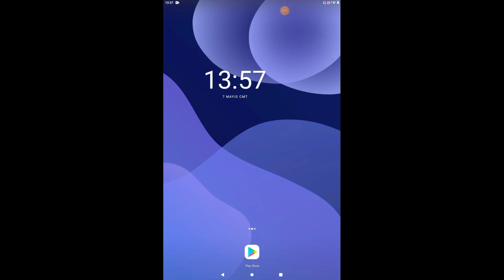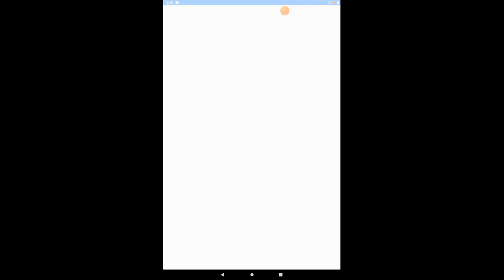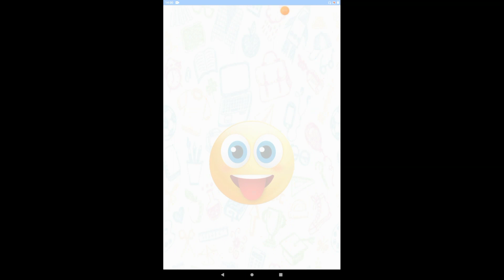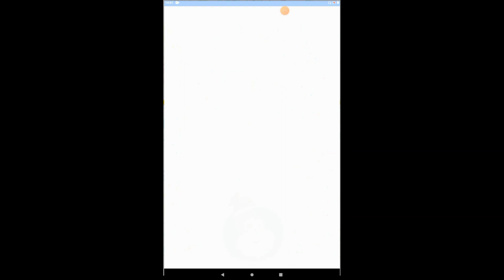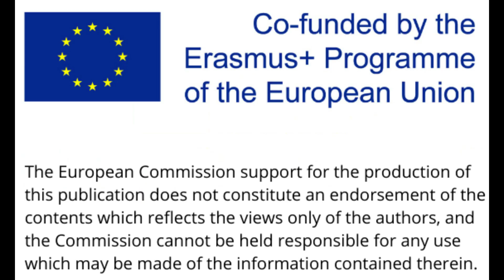Cognitive Development App; "Okul Öncesi Eğitici Oyunlar"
Erasmus+ SENdata Project; Digital Approaches at Special Needs Education,
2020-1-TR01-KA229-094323